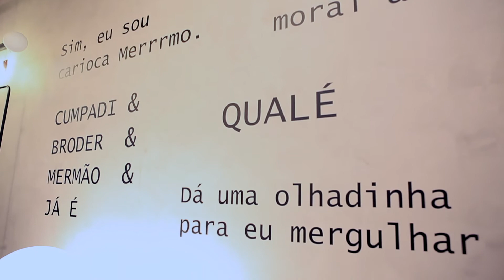Atrás do Vidro 2021 - Inov Iluminação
Foram tantas ideias boas, que ficou até difícil escolher...

Até porque foram diversos arquitetos, designers de interiores e paisagistas assinando a decoração das vitrines e ambientes nesta edição!

Ufa! Mas conseguimos...

A votação elegeu a Inov Iluminação, vencedora e premiada em 1º Lugar na nossa mostra "Atrás do Vidro", sob o tema “Rio 40 graus”.

Por meio da criatividade, inovação e ousadia, sua inspiração foi levar as areias de Copacabana para dentro da loja, unindo a iluminação e o famoso carioquês às gírias do nosso cotidiano carioca.

Veja mais detalhes dessa decoração incrível no vídeo a seguir!